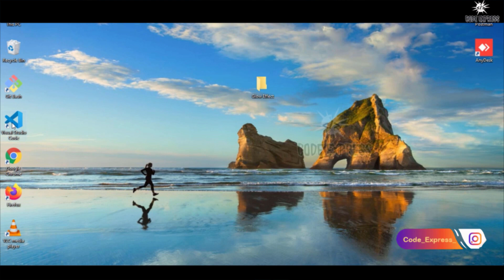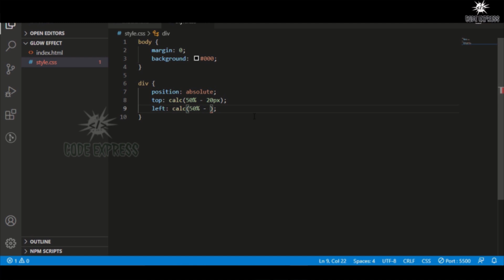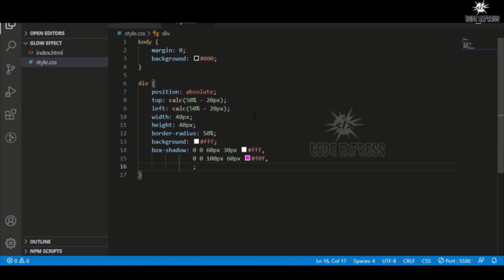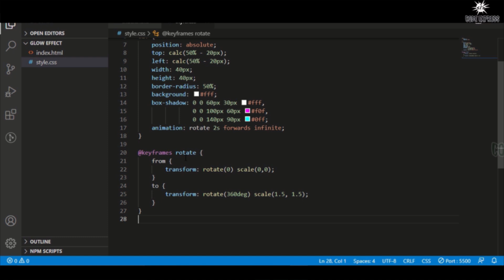CSS Glowing Effect Animation | HTML & CSS | CodeExpress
Hello Friends,
In This Project Tutorial We Will Create Pure CSS Glowing Effect Using By HTML And CSS.

Namaskaar Doston,
Aaj ke Is Video Main CSS Glowing Effect Ko Banaya Hai HTML Or CSS  Ki Help Se.